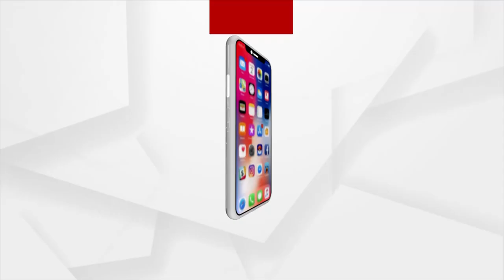Rok Thok | Odisha Govt Targeting Centre Over Its Own Failure